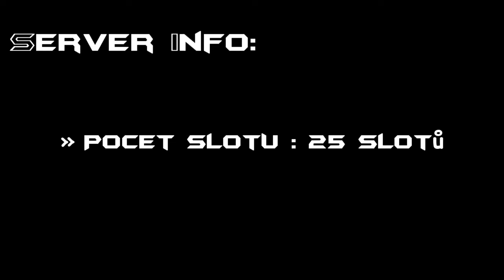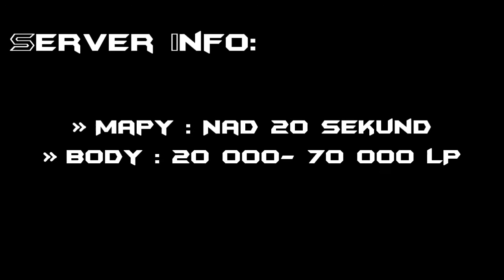Novy Doom Server HD